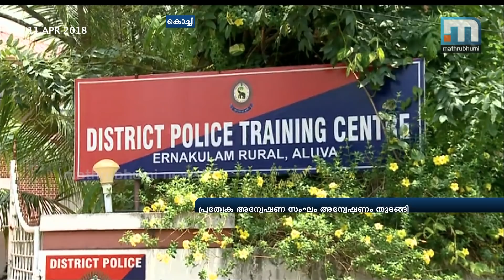Sreejith Murder: SIT Begins Probe | Mathrubhumi News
Kochi: The special investigation team of police has begun the probe into the custodial death of Sreejith. DGP Loknath Behera said that the team would inquire whether he was wrongly taken into custody by the police. The post mortem report says that the injuries in the small intestine and consequent infection had caused the death. The officers in the SIT met at Aluva police club under the leadership of Crime Branch DySP George Cheriyan.